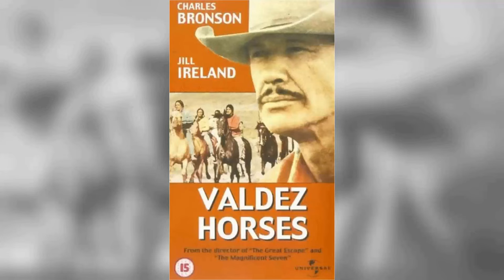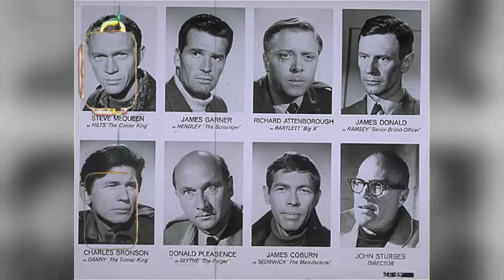Beyond the Surface: Explore the Mysterious and Disturbing Secrets of Hard Times Movie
Charles Bronson as Chaney
James Coburn as Spencer 'Speed' Weed
Jill Ireland as Lucy Simpson
Strother Martin as Poe
Margaret Blye as Gayleen Schoonover
Michael McGuire as Gandil
Felice Orlandi as Le Beau
Edward Walsh as Pettibon
Bruce Glover as Doty
Robert Tessier as Jim Henry
Nick Dimitri as Street
Frank McRae as Hammerman
Maurice Kowalewski as Caesare
Naomi Stevens as Madam
Lyla Hay Owen as Waitress
John Creamer as Apartment Manager
Robert Castleberry as Counterman
Becky Allen as Poe's Date
Joan Kleven as Carol
Anne Welsch as Secretary
Fred Lerner as Caesare's Hitter
Jimmy Nickerson as Barge Fighter
Chuck Hicks as Speed's Hitter
Walter Scott as Pool Player
Max Kleven as Pool Player
Valerian Smith as Handler
Bob Minor as Zack
Larry Martindale as Driver
Charles W. Schaefer Jr. as Card Player
Leslie Bonano as Card Player
Ronnie Philips as Cajun Fighter
Greater Liberty Baptist Church Choir and Congregation as
Ron Centanni as Fight Spectator
M.C. Gainey as Party Guest at Mansion
Brion James as
Laura Misch Owens as Prostitute